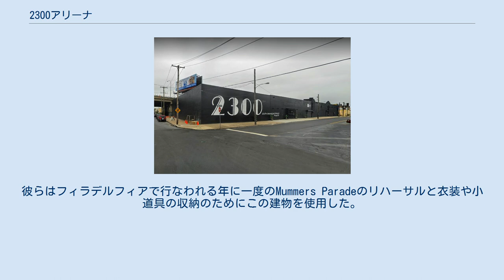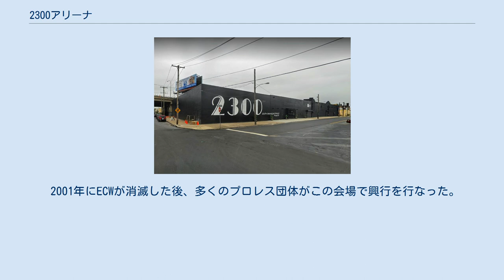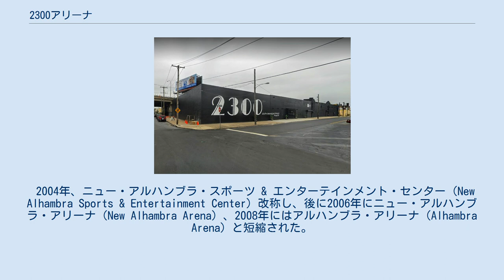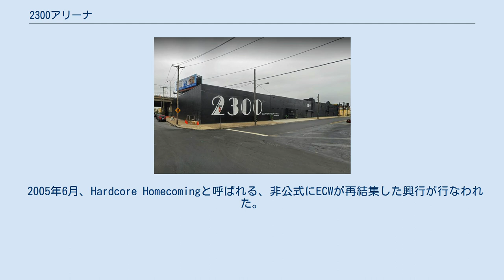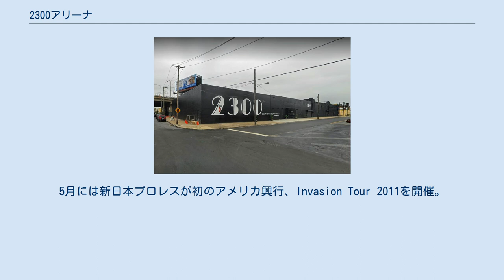2300アリーナ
2300アリーナ（2300 Arena）は、ペンシルベニア州フィラデルフィアにある多目的スペースである。
1600人収容。
主にプロレスとボクシングの興行で使用される。
かつては倉庫であった。
 当施設は、時代により名称・通称や用途が変遷している。
 上記にもあるように、この施設は1970年代は倉庫であった。
1986年にStein & Silverman法律事務所がこの倉庫を購入した。
サウス・フィラデルフィア・ヴァイキング・クラブという無言劇の団体が利用するようになってからは、ヴァイキング・ホール（Viking Hall）と呼ばれるようになった。
彼らはフィラデルフィアで行なわれる年に一度のMummers Paradeのリハーサルと衣装や小道具の収納のためにこの建物を使用した。
1990年代、ヴァイキング・クラブは団体の基金を増やすため、深夜にはビンゴ・ホールとして使用していた。
 1993年、プロレス団体のECWが本拠地としてから団体が消滅する2001年まで、ECWアリーナ（ECW Arena）として知られた。
 ECWの週一度のテレビ番組ハードコアTVは、ECW初期には、主にこの会場とサウス・フィラデルフィアのファンを映し出した。
この会場と観客の雰囲気は、ECWをローカルな団体から全国的に知られるまでになるまでの、重要な要素であった。
ECWによる初めてのPPV興行、Barely Legalは、1997年にこの会場から放送された。
 2001年にECWが消滅した後、多くのプロレス団体がこの会場で興行を行なった。
2002年、プロレス団体であるXPW（Xtreme Pro Wrestling）がこの施設を独占的にリースする契約をして、名前をXPWアリーナ（XPW Arena）に改称して他の団体による使用を拒絶した。
XPWが2003年に消滅するとともに、このリース契約は取り消された。
 2004年、ニュー・アルハンブラ・スポーツ & エンターテインメント・センター（New Alhambra Sports & Entertainment Center）改称し、後に2006年にニュー・アルハンブラ・アリーナ（New Alhambra Arena）、2008年にはアルハンブラ・アリーナ（Alhambra Arena）と短縮された。
この名前は、2004年にジョー・ハンド・プロモーションズと共同でプロボクシングの興行をこの会場で行ない始めたJ・ラッセル・ペルツが名付けたもので、1950年代と60年代にボクシング興行が行なわれたサウス・フィラデルフィアのアルハンブラ映画館が元になっている。
 2005年3月、施設はCHIKARAのレスリングスクールであるチカラ・レッスルファクトリーの本拠地となった。
 2005年6月、Hardcore Homecomingと呼ばれる、非公式にECWが再結集した興行が行なわれた。
この時はチケットの売上が135,000ドルにのぼる大観衆が訪れた。
 2006年6月には、WWEによるECWブランドのハウスショーがこの会場で行なわれ、4分も立たずにチケットが完売した。
 2008年2月には映画『レスラー』のCZWの興行シーンにもこの会場が使用された。
 ジョー・ハンド・プロモーションズ（Joe Hand Promotions）は2009年1月にボクシング興行をこの会場で行なわないことを告知した。
名称はジ・アリーナ（The Arena）へと改称。
 2009年2月、プロレス団体のROHがテレビ番組である Ring of Honor Wrestlingの収録の為に定期的にこの会場を使用するようになった。
7月にはDRAGON GATE USAがPPV興行、Enter The Dragonで使用している。
 2010年、名称をアサイラム・アリーナ（Asylum Arena）へと改称。
 2011年4月、CHIKARAのPPVであるKing of Triosで使用される。
5月には新日本プロレスが初のアメリカ興行、Invasion Tour 2011を開催。
 2012年、アリーナ・オペレーティング・LLC（Arena Operating, LLC）へと改称。
 2012年1月、EVOLVEが使用。
同月にはペレツ・ボクシング・プロモーションズ（Peltz Boxing Promotions）がボクシング興行を...